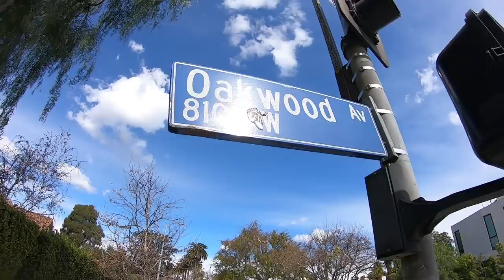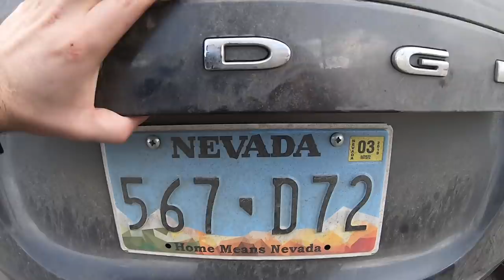OTEVÍRAČKA SUPREME STORE LA + SKATEPARKY V OKOLÍ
Omluva 14cti denní pauzu, ale dávat dohromady videa na cestách není sranda...Teď by to ale mělo být vše OK a každou STŘEDU se můžete těšit na nové VIDEO!.
Dnes jsem se podíval na otevíračku, release, drop?? SUPREME shopu, potkal se s českou crew a poshredili skateparky v okolí.
Díky a vidíme se opět ve STŘEDU!!!